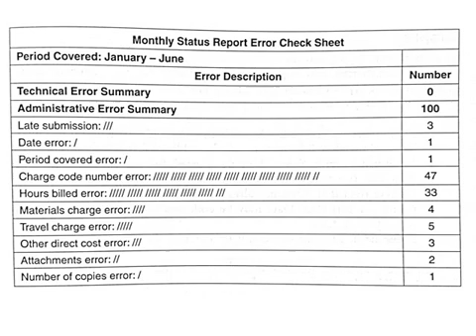Project Quality Management : Using A Check Sheet to Solve All World's Problems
How check sheets are used in real life Starring Bob, the PM, : Source : Project Quality Management : Why What, How by Kenneth H. Rose, J. Ross Publishing.
Illustration, animation and voice over by Dr. Ehssan Sakhaee.